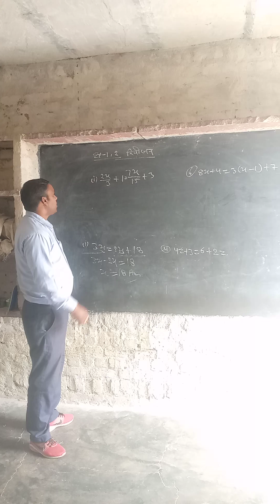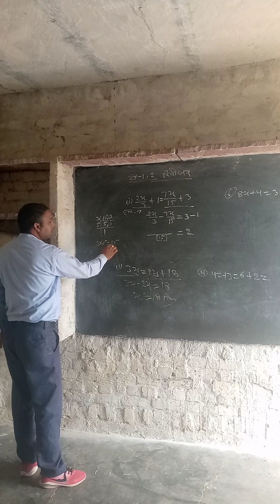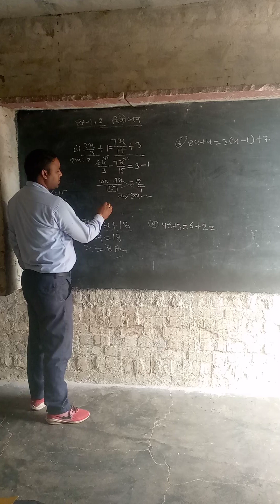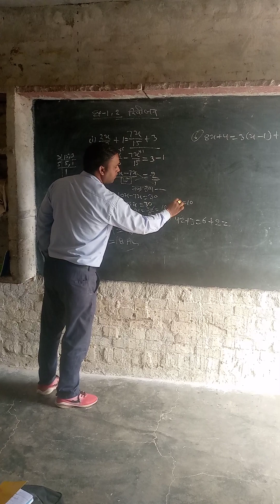Class 8 Exercise 2